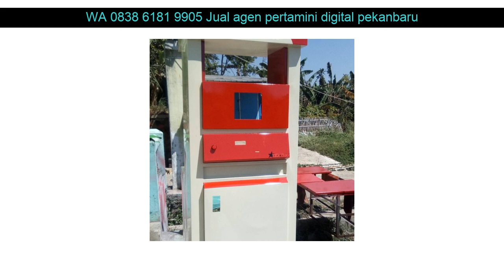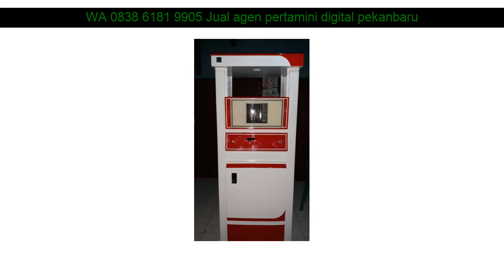WA 0838 6181 9905 Jual agen pertamini digital pekanbaru Purbalingga